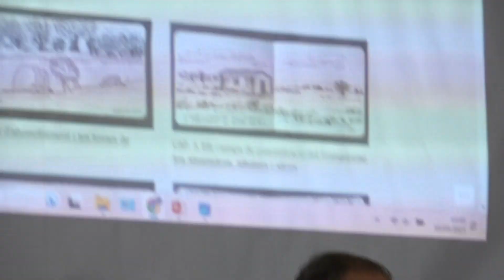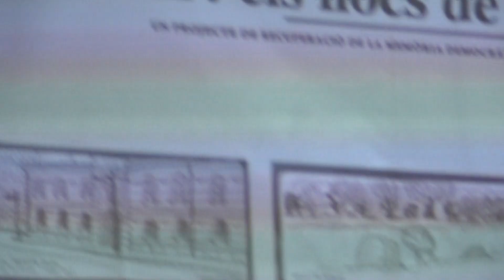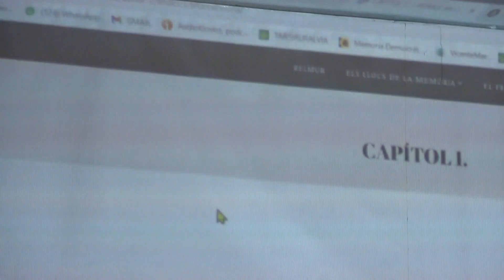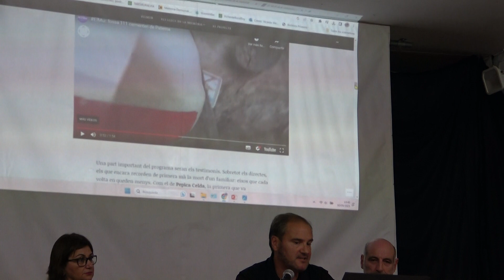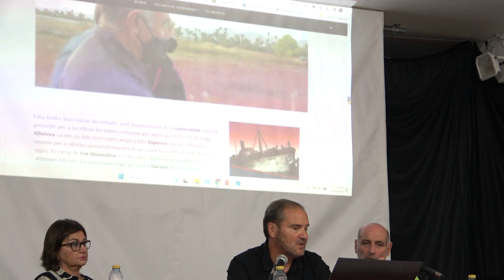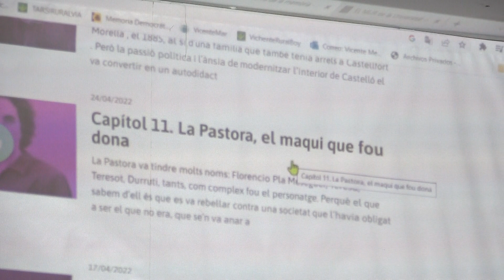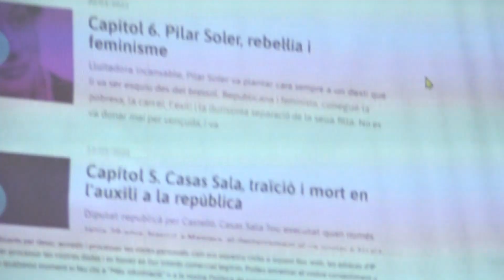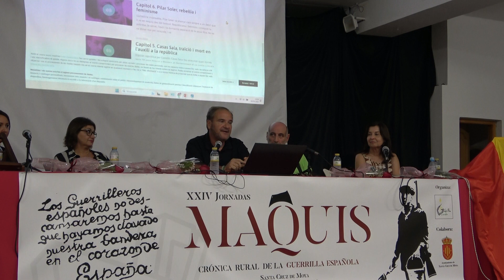IX. Carlos López Olano. Podcast "Els LLocs de la Memòria"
Carlos López Olano - Periodista, profesor de comunicación audiovisual en la Universidad de Valencia y ganador del Premio a la innovación radiofóica por el podcast "Els LLocs de la Memòria".  En las XXIV Jornadas El Maquis en Santa Cruz de Moya. Crónica Rural de la Guerrilla Española que tuvo lugar en Santa Cruz de Moya (Cuenca) el 30 de septiembre de 2023, organizadas por La Gavilla Verde.